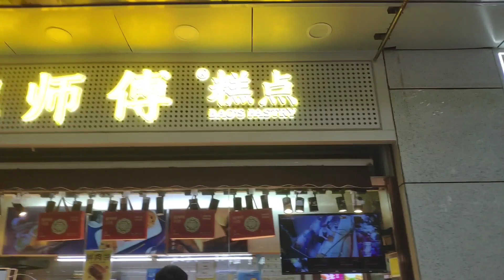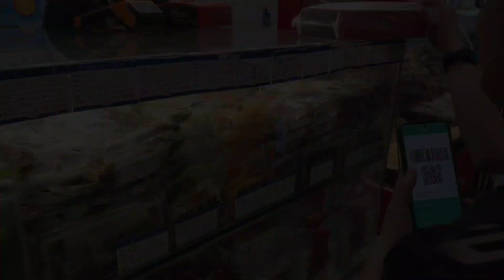去天钥桥路买沈大成月饼和五芳斋粽子，马上过中秋了！这么多同类！